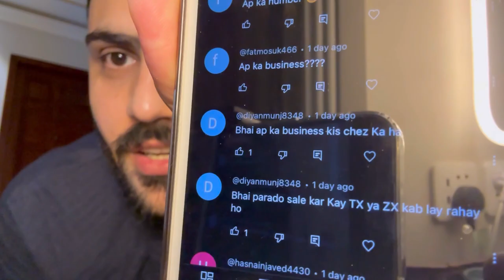Q&A SESSION | Everybody Asking About My Mercedes | And My Business